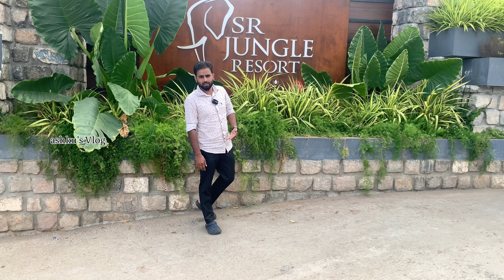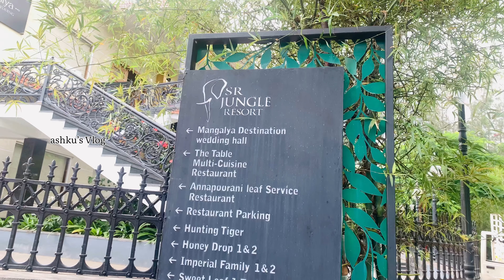S R JUNGLE RESORT, 6 🏊‍♀️ Swimming pool , Anaikatti- Comibatore # ഇത് വേറെ ലെവൽ # Luxury level 🏡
Viral video sr jungle video
SR jungle resort
Sr resort
Sujith bakthan sr resort
Coimbatore resort
SR five star resort
Anaikatti
Sholayar
SR resort ashkus vlog
Resoert near Malappuram
Kerala resorts
sr jungle resort anaikatti